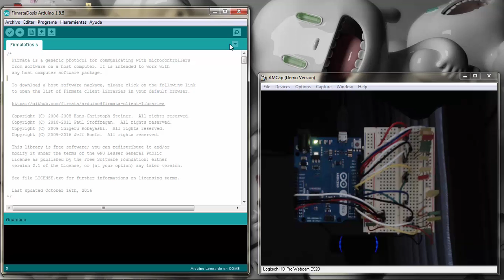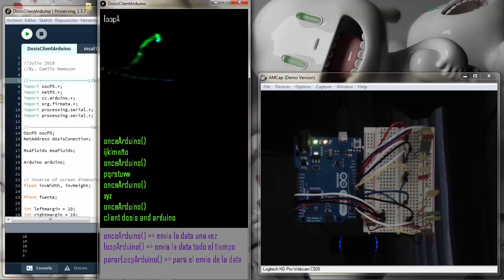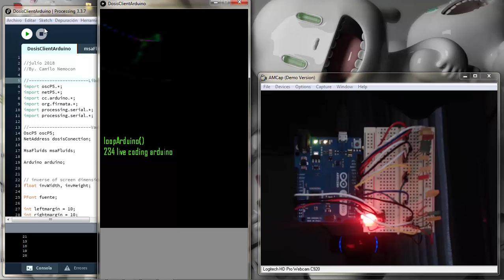Live coding Arduino and Processing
Example of live coding using Processing and Arduino